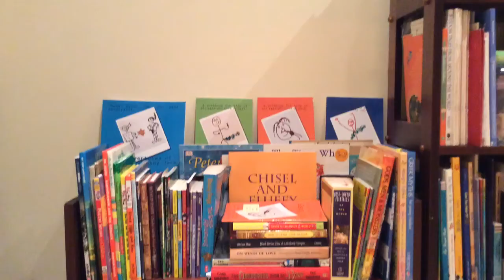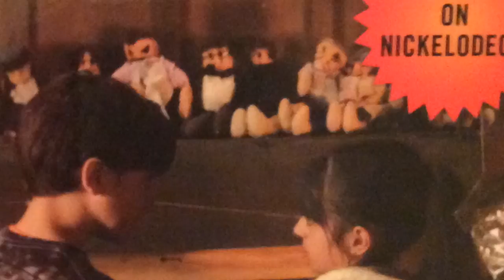Deadtime Stories: Invasion of the Appleheads by Annette and Gina Cascone